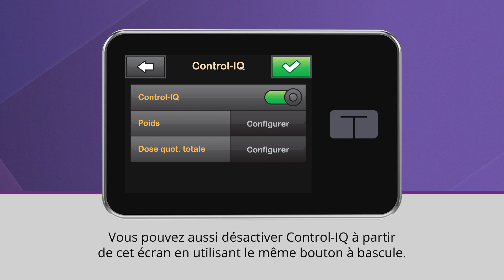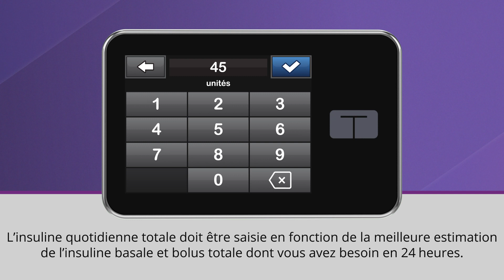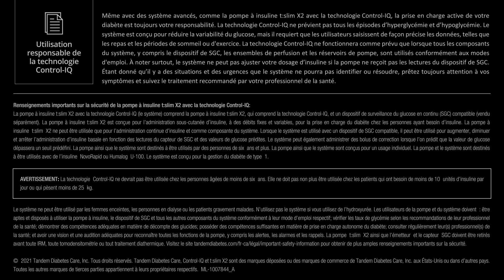Comment activer la technologie Control-IQ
La technologie Control-IQ® de la pompe à insuline t:slim X2™ est conçue pour aider à augmenter le temps de plage cible entre (3,9 - 10,0 mmol/L)* en utilisant les valeurs de SGC Dexcom G6 pour prédire les niveaux de glucose 30 minutes à l'avance et ajuster l'administration d'insuline en conséquence y compris l'administration de bolus de correction automatique† (jusqu'à un par heure) selon les besoins. Cette vidéo vous montre comment activer la technologie Control-IQ dans votre pompe t:slim X2, comment l'éteindre, comment saisir votre poids et votre insuline quotidienne totale, et ce que vous verrez lorsque la technologie Control-IQ est active.

* Tel que mesuré par la SGC

† Si les valeurs de glucose sont estimées supérieures à 10,0 mmol/L, la technologie Control-IQ calcule un bolus de correction en utilisant les paramètres du profil personnel et une cible de 6,1 mmol/L et administre 60 % de cette valeur. Il le fera jusqu'à une fois par heure selon les besoins.

Attention : Selon la loi fédérale américaine, ce dispositif ne peut être vendu que par un médecin ou sur son ordonnance. La pompe à insuline t:slim X2 avec la technologie Control-IQ est destinée à être utilisée chez les personnes qui vivent avec le diabète de type 1, de 6 ans et plus. AVERTISSEMENT : La technologie Control-IQ ne doit pas être utilisée par les personnes de moins de 6 ans, qui utilisent moins de 10 unités d’insuline par jour, ou qui pèsent moins de 25 kg. Pour des renseignements complets sur la sécurité, rendez-vous sur le